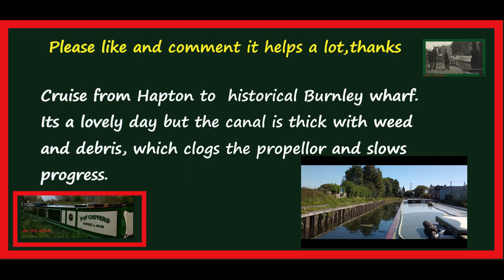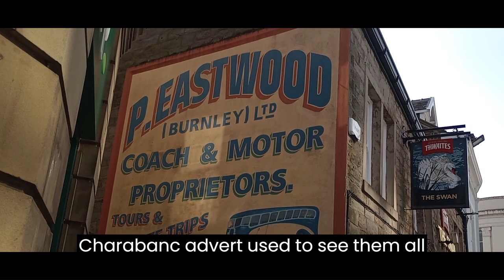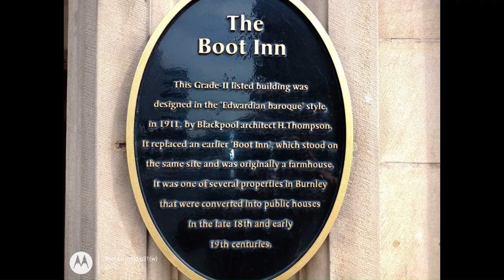EP 55 narrowboat "POP" Chivers Cruise from Hapton to historical Burnley wharf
EP 55 narrowboat "POP" Chivers Cruise from Hapton to historical Burnley wharf on the Leeds & Liverpool canal. The thick weed and volume of debris in the canal make it slow going. Since filming this video the pub where we moored has been reopened, excellent news as it is a great building and has a fantastic position on the canal. It was such a shame seeing the premises closed and boarded up.
LINKS
Leeds & Liverpool canal

The Weavers' Triangle is an area of Burnley in Lancashire, England consisting mostly of 19th-century industrial buildings at the western side of town centre clustered around the Leeds and Liverpool Canal. The area has significant historic interest as the cotton mills and associated buildings encapsulate the social and economic development of the town and its weaving industry.